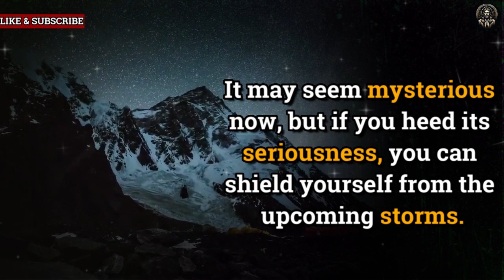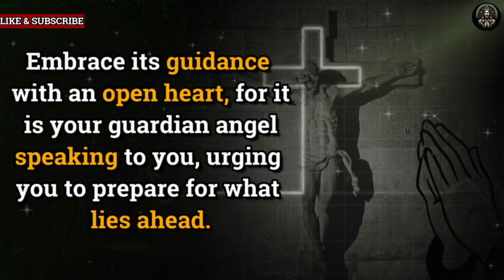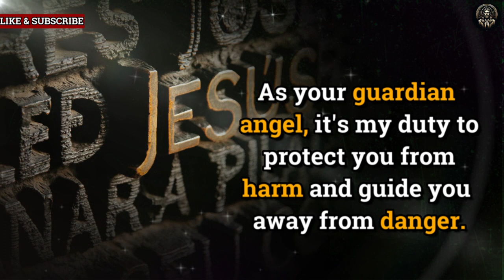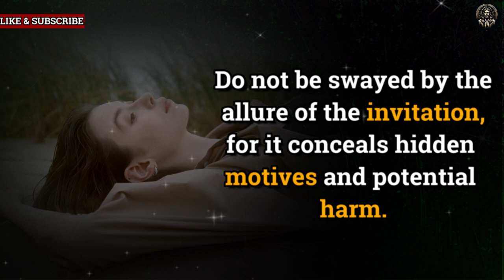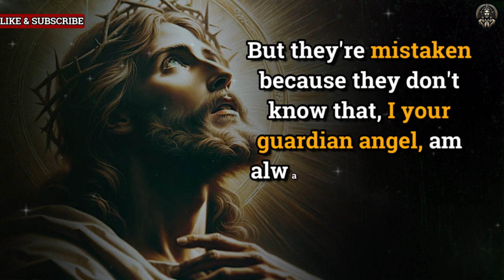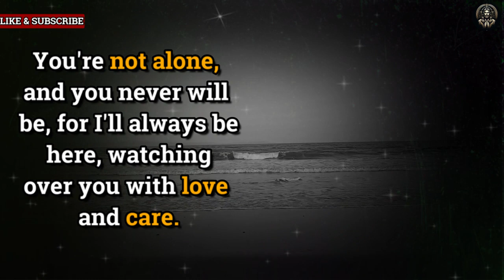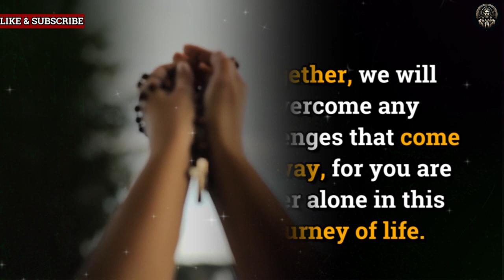Shocking!!! 🤬This Event Is A Trap To Fu*k Your... | dm to df | god message today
God's Message for you,a
 Jesus Message,
 God Message,
 God's Message,
 God thought,
 Message from  2023 because,
 Universe Message,
 Lord Message,
 Urgent god Message,
 Lowofattraction,
 God helps,
 Jesus christ,
 Faith quotes,
 bible quotes,
 God say